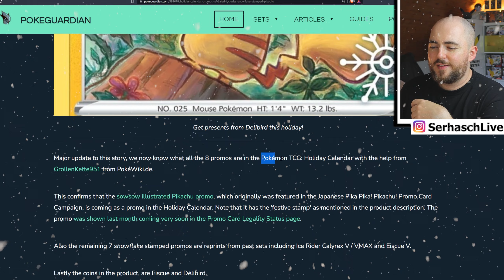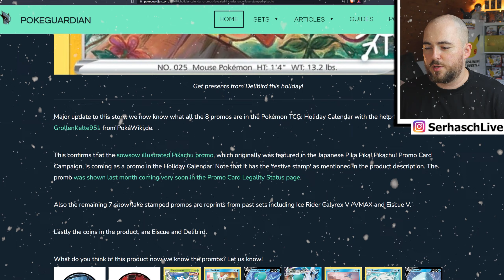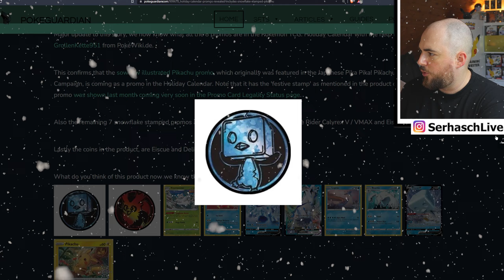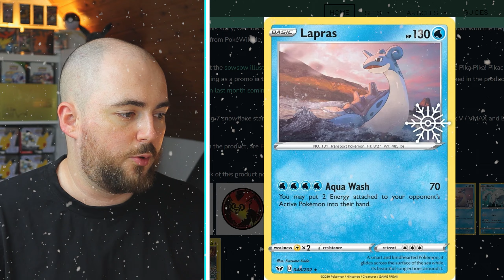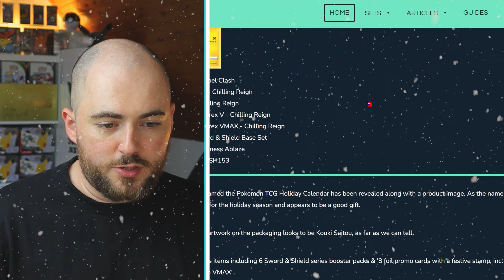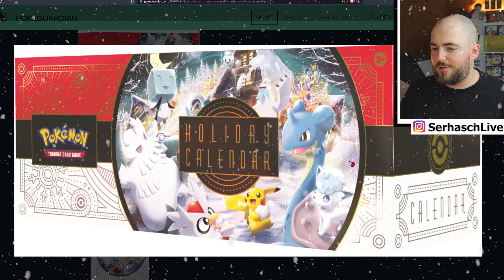🎅ALLE 2022 Pokémon Adventskalender Karten!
Pokemon Adventskalender 2022 - Alle Karten News

⏰Zeitstempel
0:00 Pokemon Adventskalender 2022 Randinfos
0:48 Die Adventskalender Karten
4:56 Der Adventskalender
5:31 Videoempfehlung